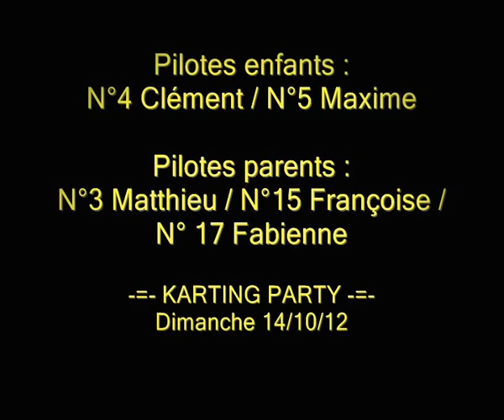Karting Party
Petite séance de kart à Paris Kart Indoor (Wissous 91).

Session enfants :
Kart n°4 Clément / Kart n°5 Maxime

Session parents :
Kart n°3 Matthieu / Kart n°15 Françoise / Kart n°17 Fabienne